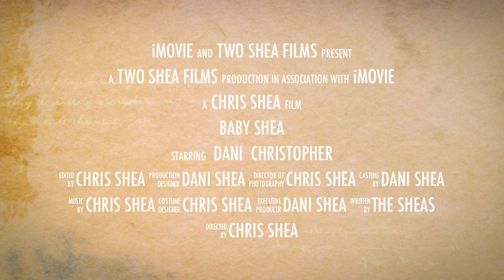Baby Shea!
Our digital pregnancy announcement!